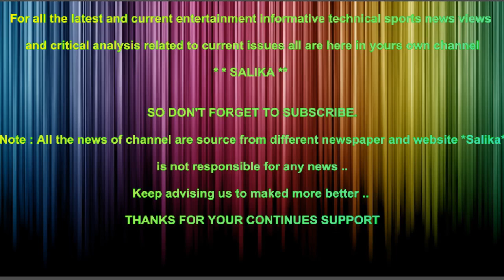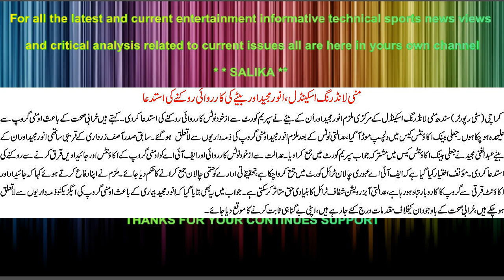PYSAY CHORI CASE ANWAR MAJEED OR BETAY KI CASE ROKNY KI ISTADA